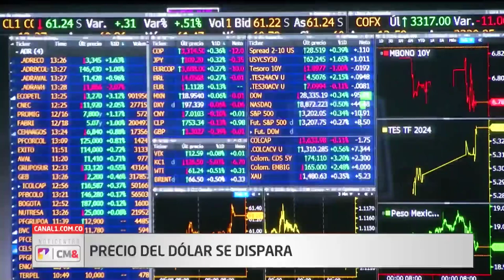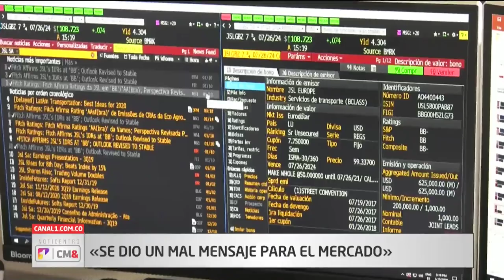Se dispara la cotización del dólar en Colombia por regla fiscal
Henry Amorocho, profesor de Hacienda Pública y Presupuesto de la Facultad de Jurisprudencia de la Universidad del Rosario, analiza para Noticentro CM& la incidencia que tuvo el mensaje del Gobierno sobre la regla fiscal en el incremento del precio de la divisa norteamericana.